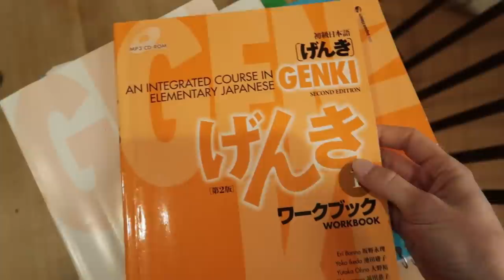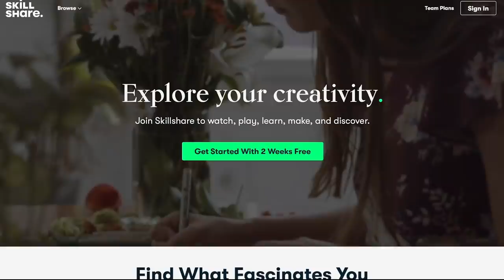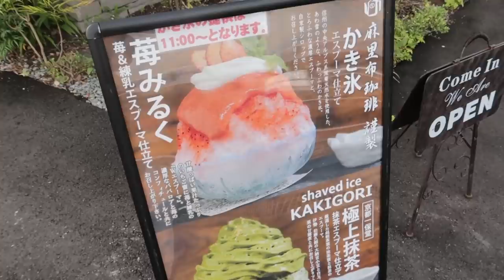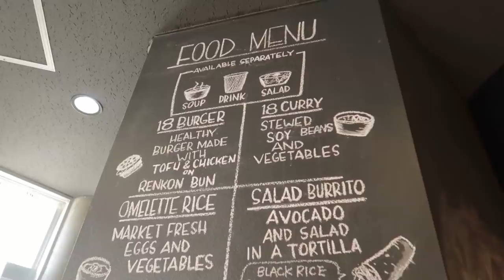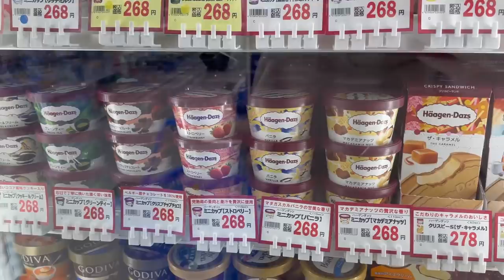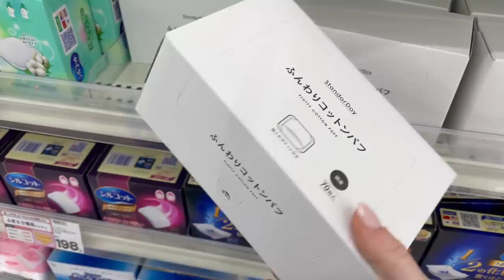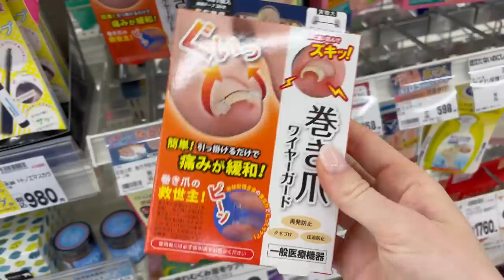lets catch up! life updates, what I'm up to this week, drugstore shopping :) CASUAL VLOG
Hi guys! It's been a while since I was able to sit down, chat, and just be more casual!  Hope you're all doing well!

xX Caitlin

18-Store Iwakuni
5 Chome-11 Ozumachi, Iwakuni, Yamaguchi 740-0032

LINKS!!!

TIPS FOR LEARNING A NEW LANGUAGE AND MY JAPANESE BOOKS!